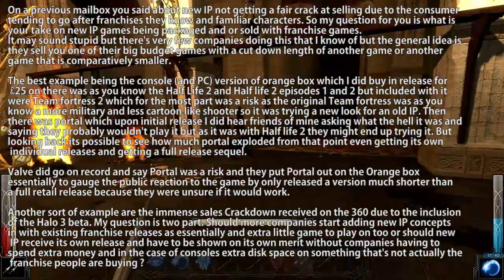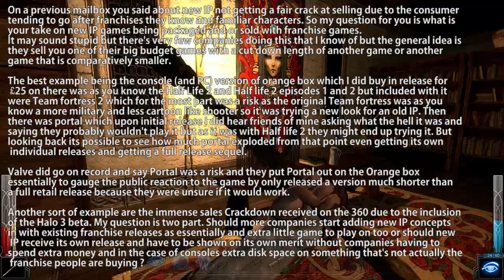► The Mailbox - January 23rd, 2012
Gameplay from - Dark Messiah of Might and Magic